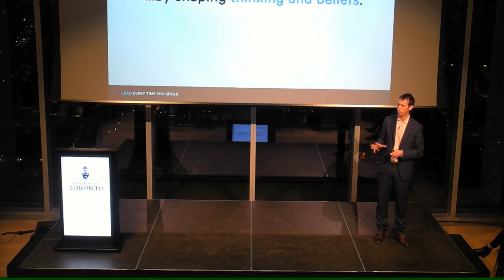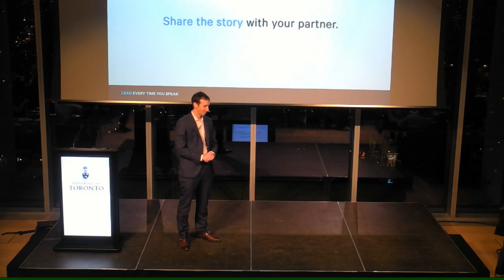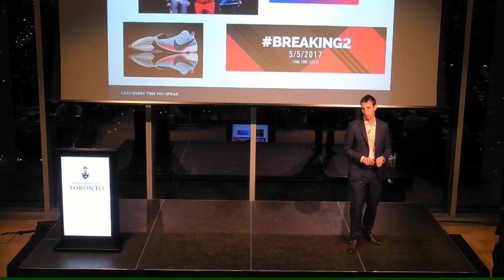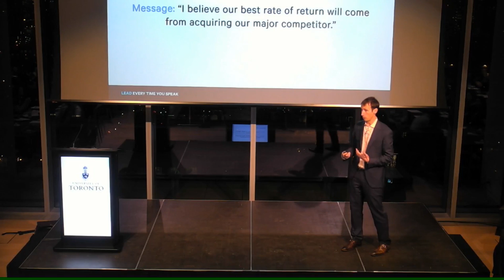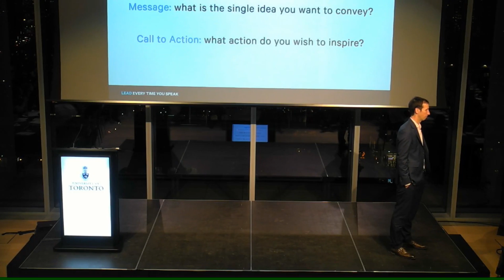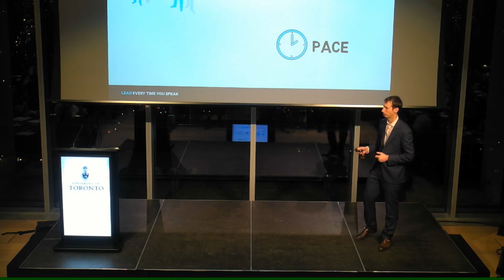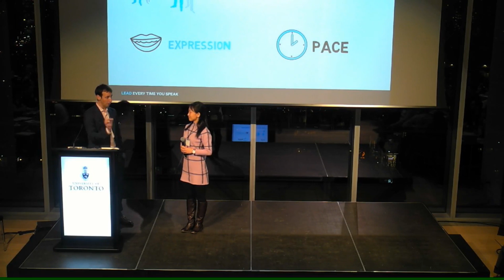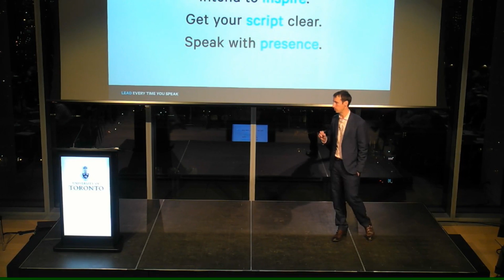SHAKER: Speak as a Leader with Bart Egnal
On January 24, alumni and friends joined Bart Egnal, President and CEO of the Humphrey Group, for an interactive keynote talk where they learned the fundamentals of inspirational communication.

Regardless of your position, communicating influentially is fundamental to your success in the workplace. It is important to know how to approach every interaction with a leader’s mindset, to develop and deliver a focused message and to speak with confident and authentic presence.